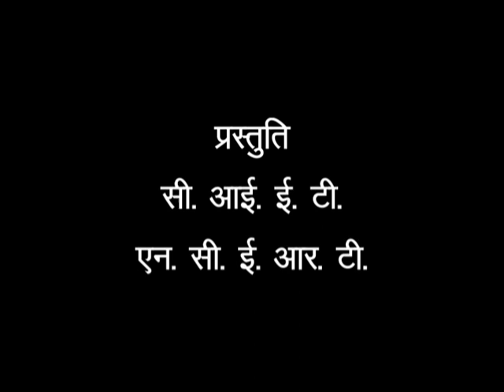The traditional art form of Chhattisgarh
The traditional art form of Chhattisgarh is being represented by this dance.